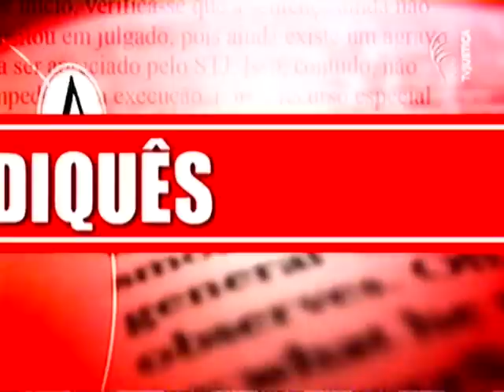Juridiques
Juridiquês - Ação de Dano Infecto